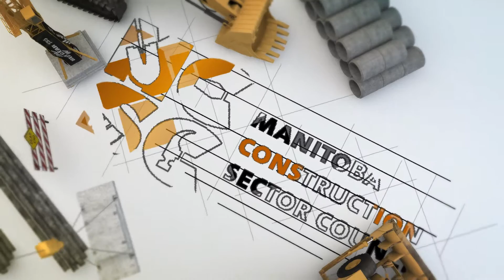Trade Talk: Carpenter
Manitoba Construction Sector Council (MCSC) has a new series, Trade Talk, where young Manitobans talk about working in the trades. These videos can be used as an educational and promotional tool for schools, communities, and businesses.

Kris Favel is Carpenter Journeyperson from Peguis First Nation, Manitoba. Listen as Kris shares his story of how he began his career in this trade.

"Building a skilled workforce."